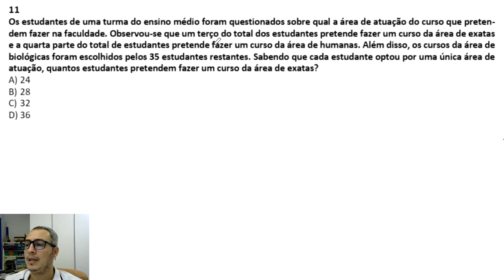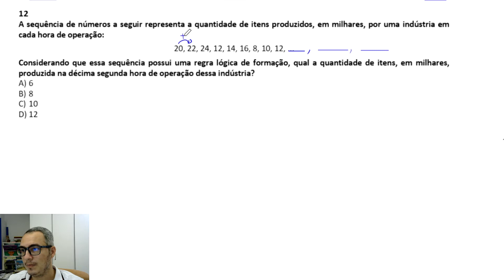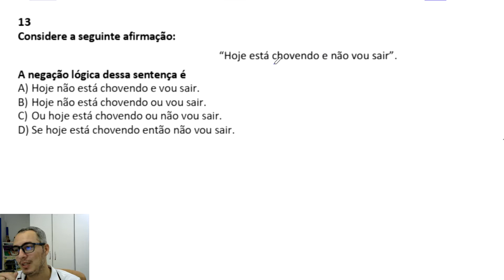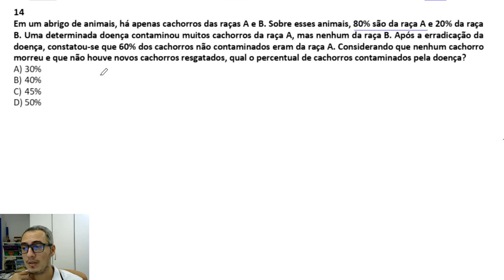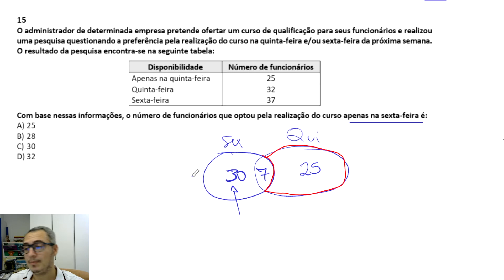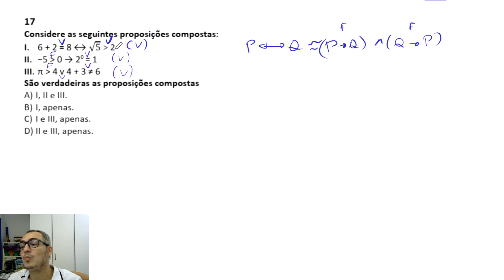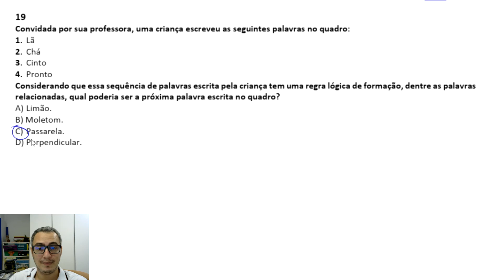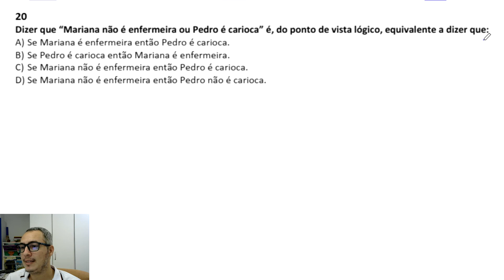MACAÍBA RN ENSINO SUPERIOR TARDE - RACIOCÍNIO LÓGICO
Nesse vídeo resolvemos a prova de raciocínio lógico e matemático que a banca consulplan aplicou na parte da tarde para os cargos de nível superior da prefeitura municipal de Macaíba RN.